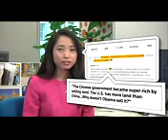Chinas netizens want payback from Washington